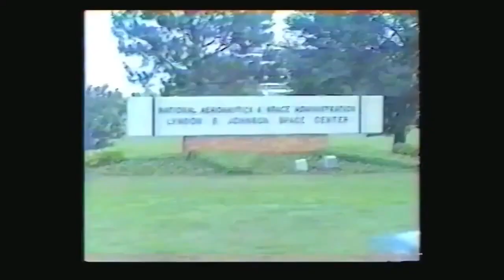【ダイジェスト】中村一義デビュー25周年記念「The M.T.P」幻の音源発掘プロジェクト｜対談企画第五弾｜高野寛×中村一義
1997年1月、日本の音楽シーンに大きな衝撃を与えた中村一義のデビューアルバム「金字塔」。
実はその才能が爆発したのは デビューより遡ること7年前、中村一義15歳の頃。
YAMAHAのシンセサイザーEOS & アナログMTRを駆使し、全て英詞で作曲。
友人と二人で覆面テクノユニットThe M.T.P.を結成。
イギリスのクリエイション・レコーズを始め国内外のレーベルにデモテープを送付し返事も届いていたという。

そして今、残念ながら世の中に出ることがなかった幻の「The M.T.P」の楽曲たちが、25年以上の時を経て世界に放たれる！

本ダイジェスト映像では、中村一義本人が登場し、「The M.T.P」のレア音源や、
アナログビデオデッキを繋いで編集した当時のMUSIC VIDEOも一部公開する。

The M.T.Pデビューアルバムは、
現時点では、クラウドファンディングでの受付限定生産でのリリースとなる。
アルバム購入の他、新たに制作するミュージックビデオのエキストラ参加イベントや、
限定グッズなど、様々なサポートプランが用意されているので、下記サイトをチェック！